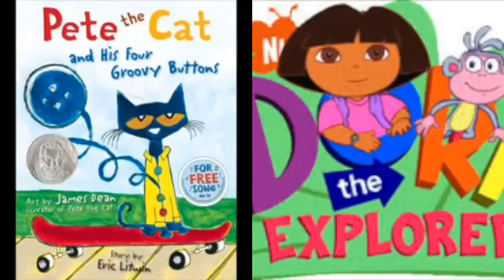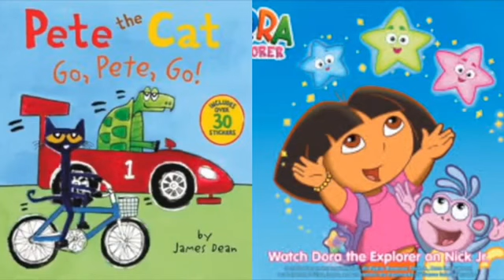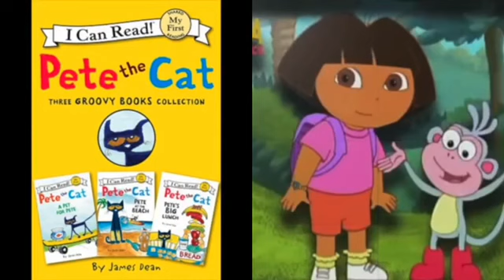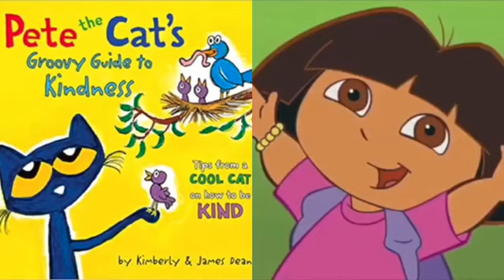MERGED - Pete The Cat and Dora The Explorer Yummy